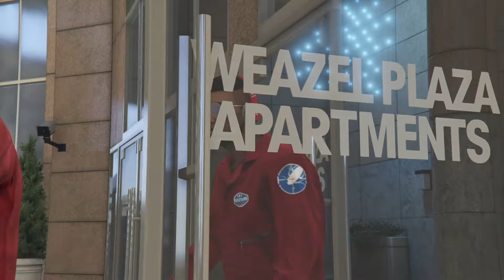GTA 5 - Why the Casino CAN be done in GTA Online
Everyone will argue the casino can't be done.  Well, I say it can and this is why!